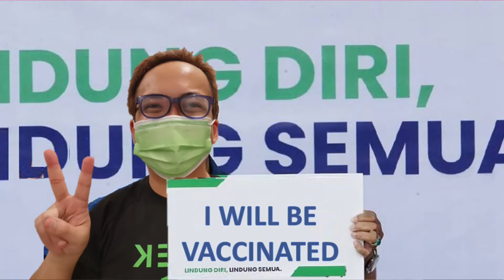三种粽 3 Type of Dumpling